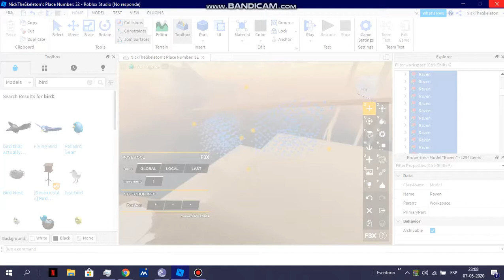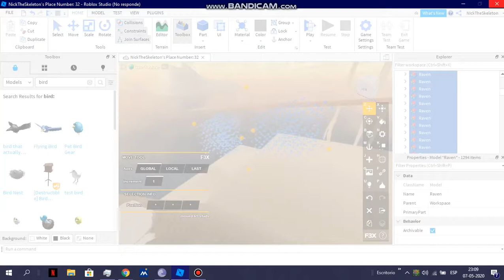roblox studio be like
i hate when this happens help